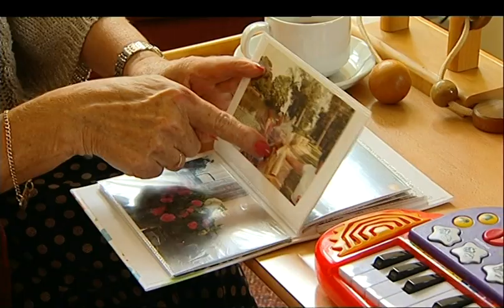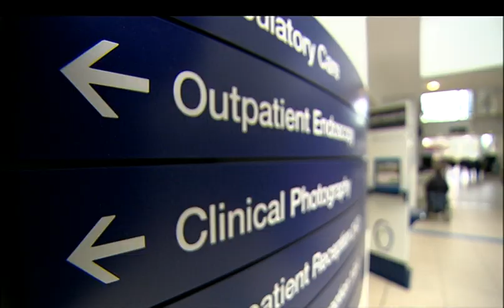Hospitals 'on brink of collapse'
Emergency care at hospitals are on the brink of collapse, leading doctors have warned. The Royal College of Physicians said hospitals are so short-staffed and overcrowded that elderly patients are being discharged in the middle of the night.